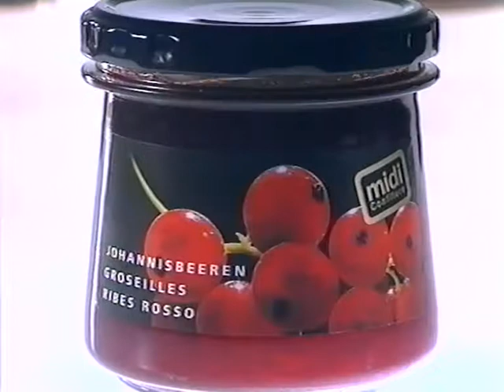Coop Mittwochstudio, Folge 749 vom 27. Januar 1992